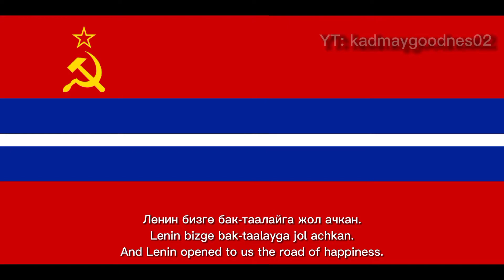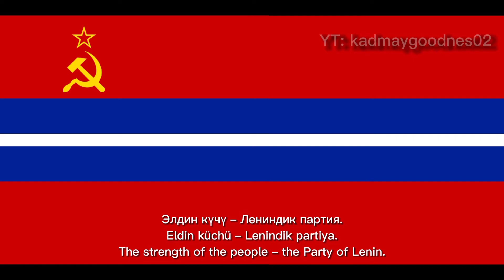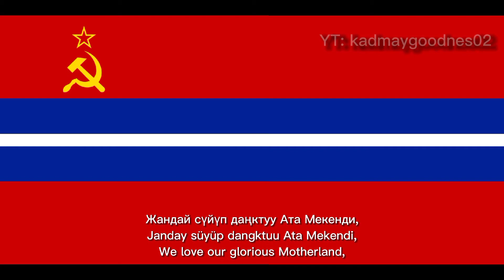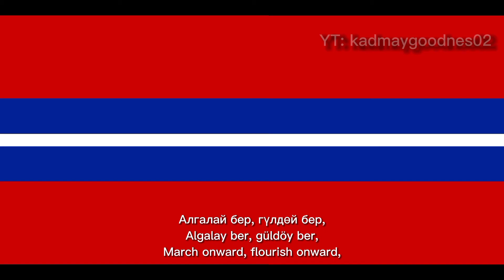State Anthem of the Kirghiz SSR (1956?-1991) + Kyrgyzstan (1991-1992)